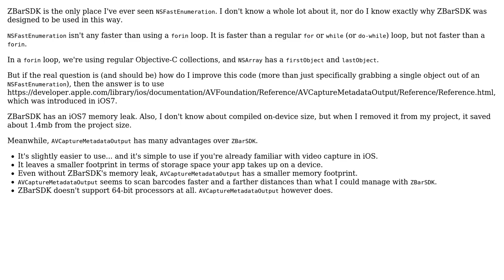Code Review: Select first or last object from id‹NSFastEnumeration›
With thanks & praise to God, and with thanks to the many people who have made this project possible! | Content (except music & images) licensed under CC BY-SA | Music | Images & others | With thanks to user Thomas Clayson user nhgrif user Jamal and the Stack Exchange Network Trademarks are property of their respective owners. You are responsible for your own actions.